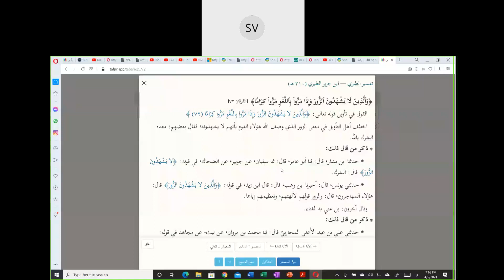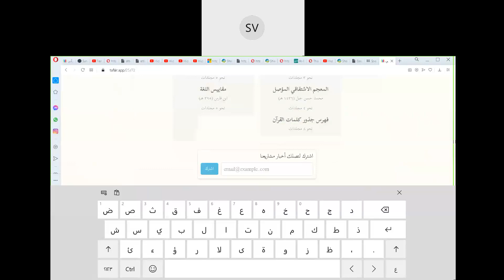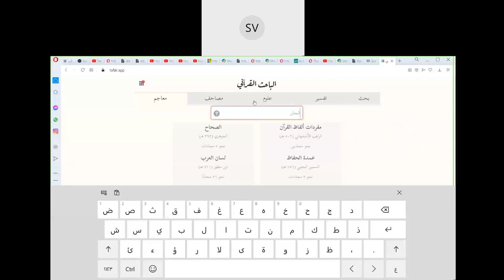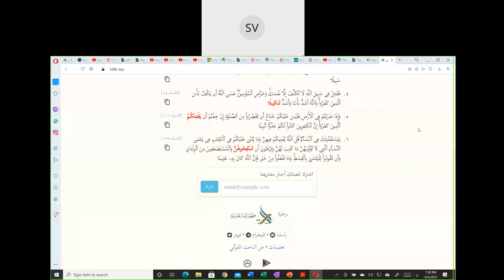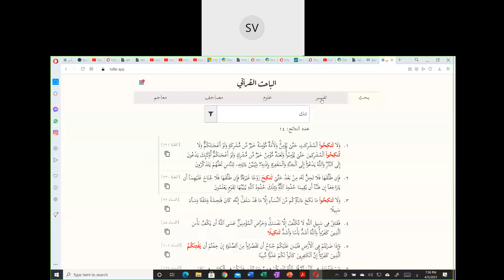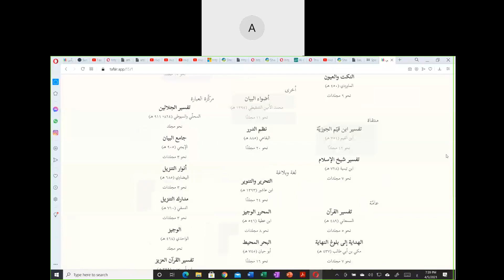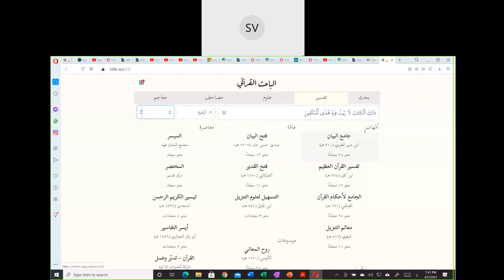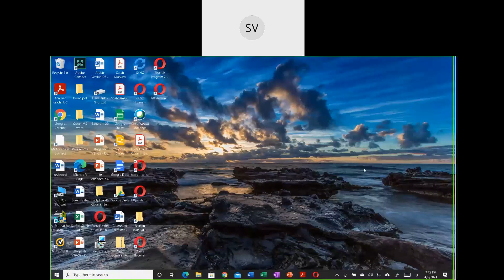Al Harmain Quran Learning - Lecture 136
In this lecture  the usage an benifits of  tafsir.app  are  discussed…